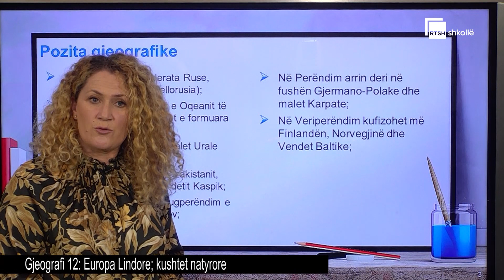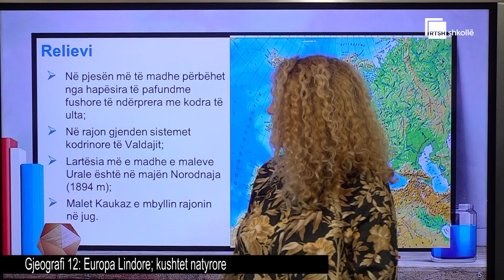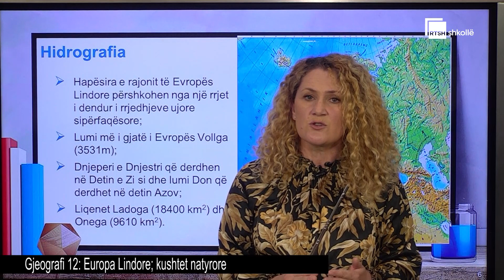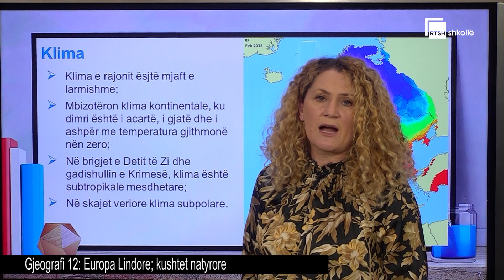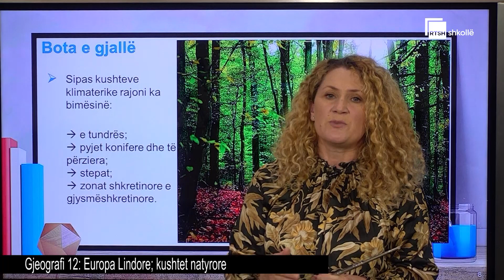Europa Lindore. Kushtet natyrore| Gjeografi 12